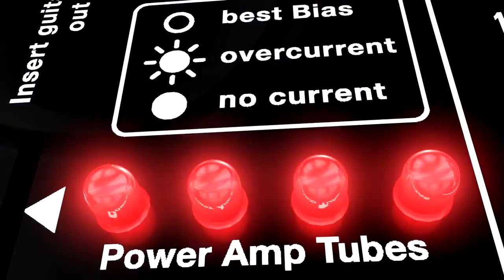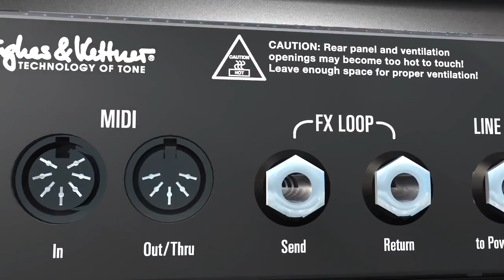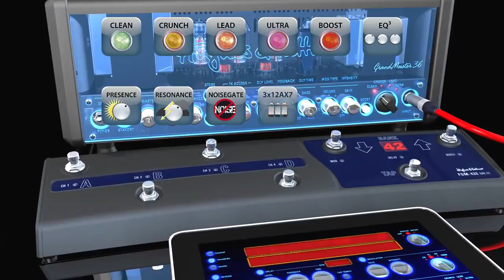GrandMeister, nouvel ampli Hughes & Kettner ( La Boite Noire )